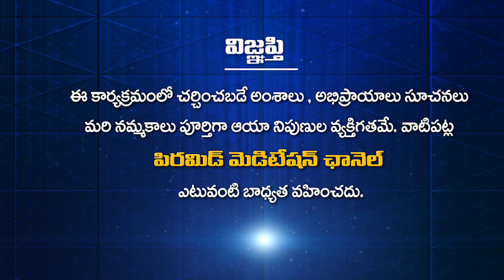1000 సీడ్స్ ఆఫ్ జాయ్ పుస్తకానికి తెలుగు వ్యాఖ్యానం Part 9 | Saroja Gullapalli | PMC Telugu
1000 సీడ్స్ ఆఫ్ జాయ్ పుస్తకానికి తెలుగు వ్యాఖ్యానం Part 9 | Saroja Gullapalli   | PMC Telugu